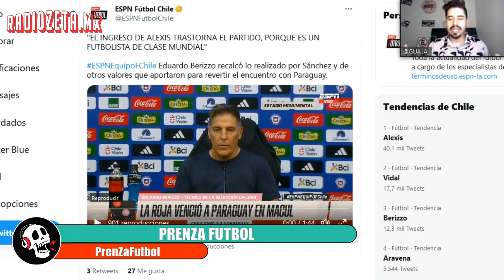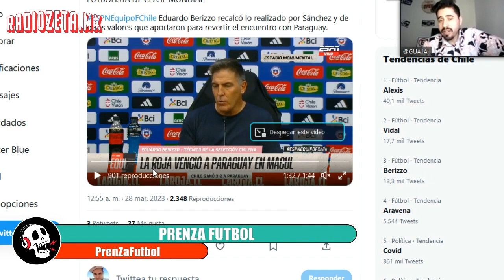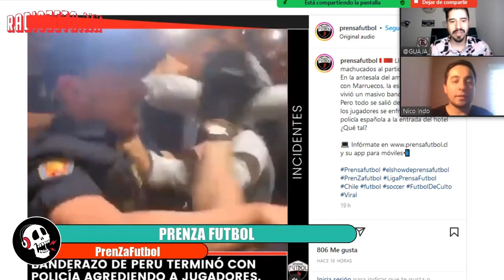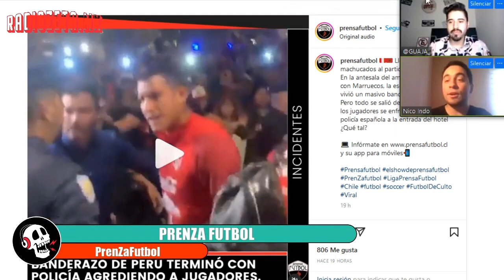PrenZafútbol: La ‘Roja’ de Berizzo se transforma en ‘Alexis y 10 más’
La selección chilena sumó su primer triunfo bajo el mando de Eduardo Berizzo, lo cual logró tras el revulsivo ingreso de Alexis Sánchez ante Paraguay. El análisis de la 'Roja' y todos los detalles del sorteo de los chilenos para la Libertadores y Sudamericana junto a Rodrigo Guajardo Baeza.